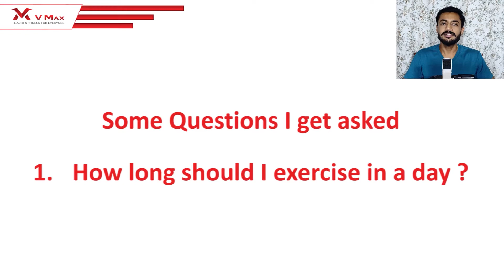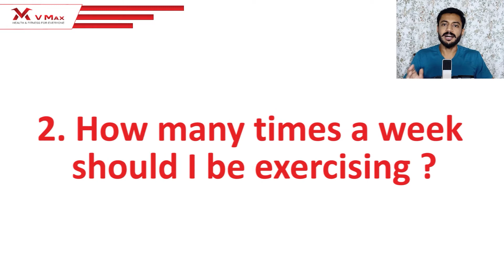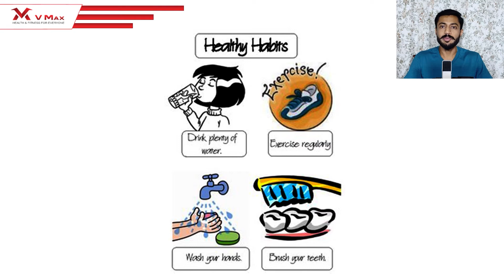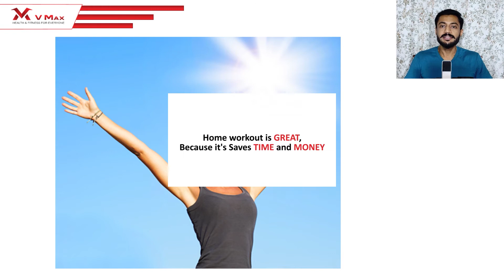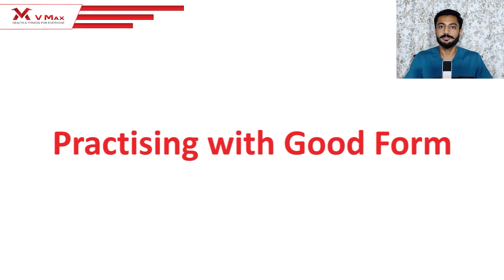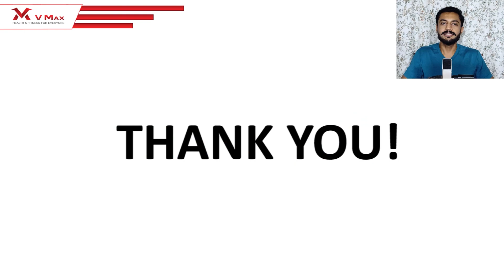Day 2 - video 2 - Benefits of Functional Exercises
This video gives a detailed answer on the Benefits of Basic Functional Exercises.
Stay Healthy and Fit with VMax Fitness!

0:00 Introduction
0:43 How long should I exercise in a day?
1:47 How many times a week should I be exercising?
3:54 Importance of Good Form

We create an environment of fitness and wellness enthusiast workouts​ fitnessvideos​